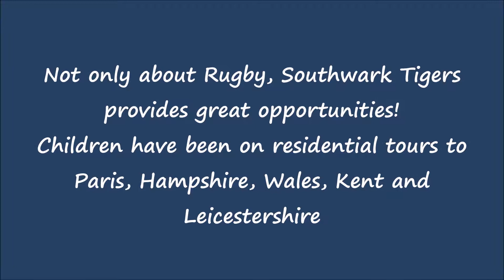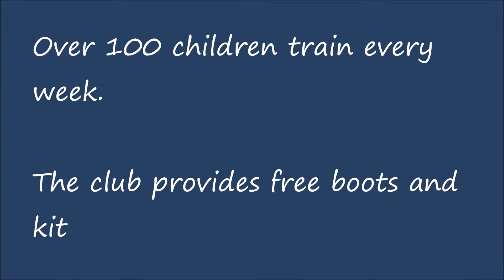Burgess Sports in Action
Latest work from Burgess Sport in South London